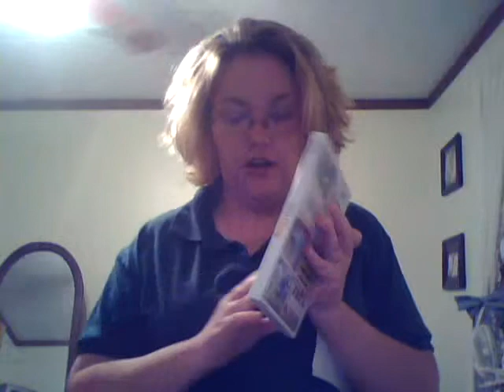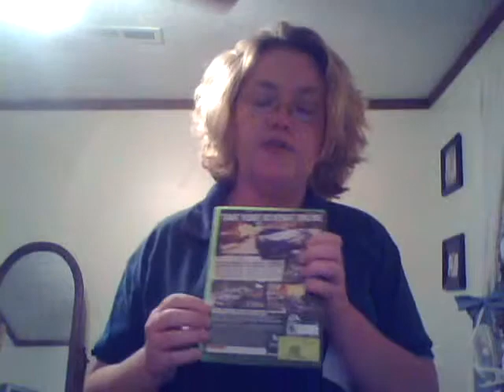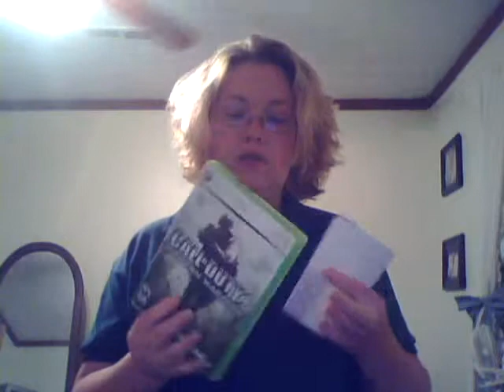Wendy Carby Unit 9 final project speech class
This is my final project for Donna Mills speech class for Kaplan University